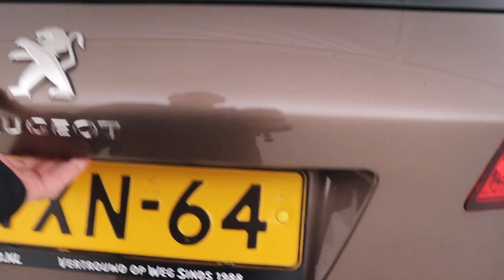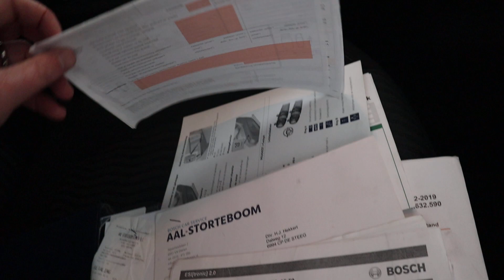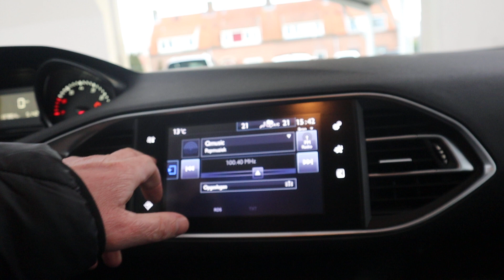Peugeot 308 1.2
Voorzien van onder andere; Navigatie, Cruise, Lmv

Auto Siero
Walstraat 6
8317 AP Kraggenburg